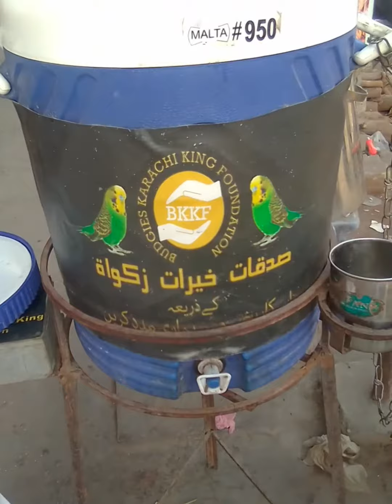Giving away food to poor people | Setting up a water cooler | 👑BKK👑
assalamualaikum,
we are giving away food to poor people and setting up a water cooler.Members of Budgies Karachi King also support us.kindly donate us.